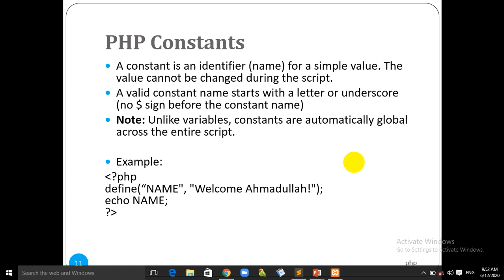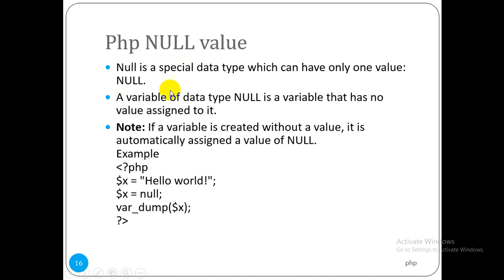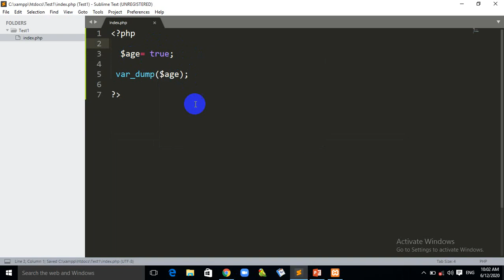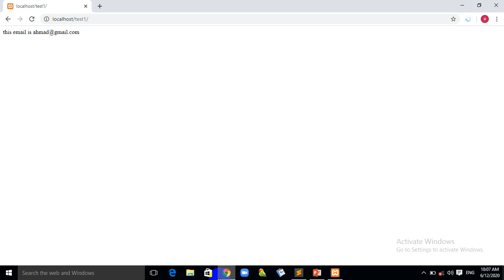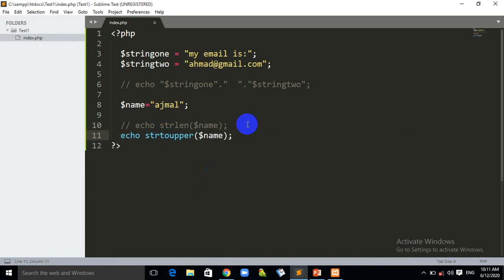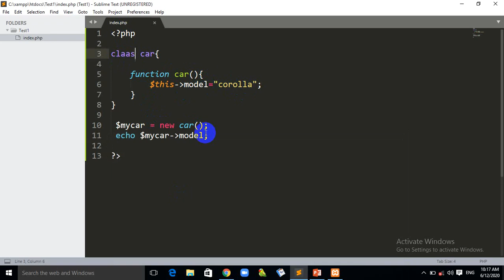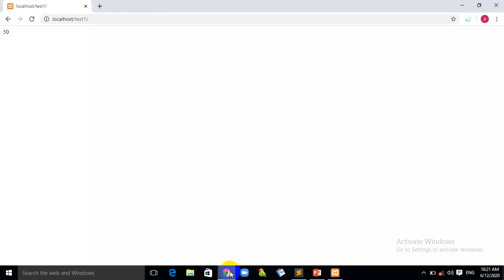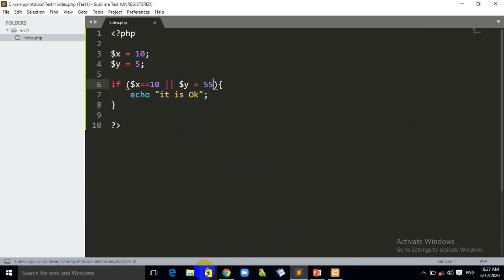php datatype and number operators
we describe in this lecture php datataypes with simple examples and also we describe operators